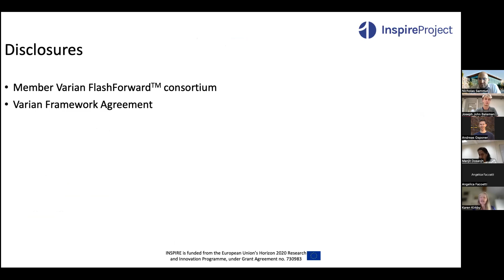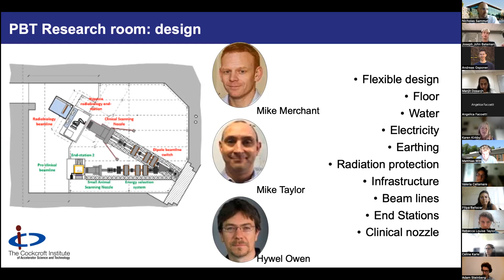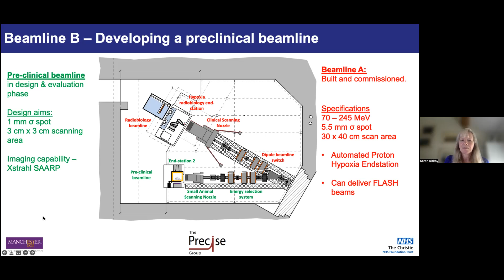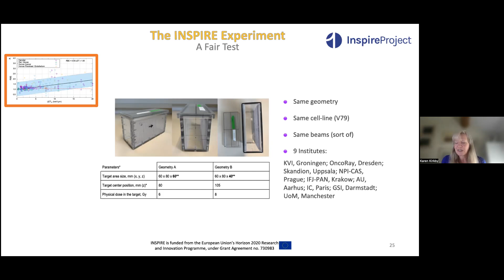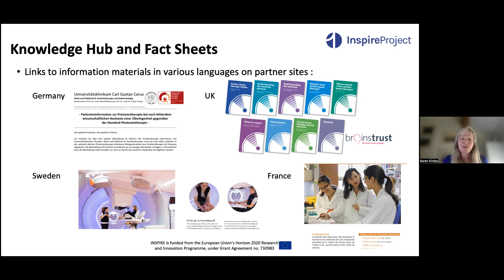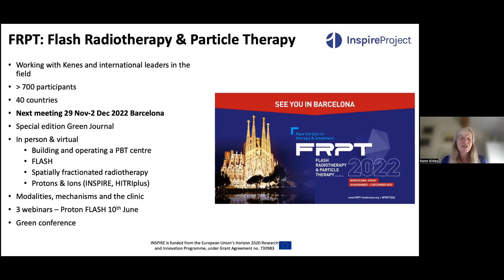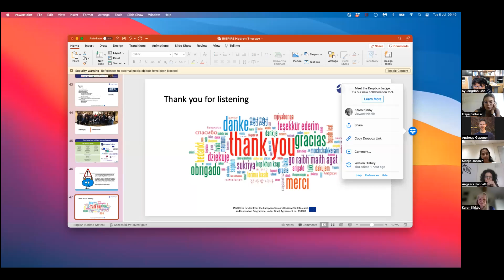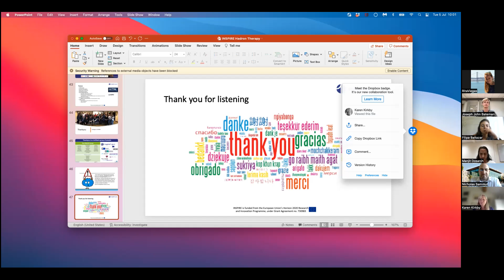HITR Lecture 9: Proton Therapy Highlights of Inspire project advances in Proton therapy